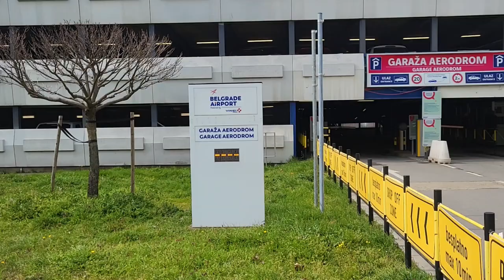Beogradski Aerodrom - NOVO - Belgrade Airport - April 2023.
Obnovljen veliki deo beogradskog aerodroma i sve je drugačije nego što smo navikli godinama: izgled aerodromske zgrade spolja, nova unutrašnjost T2, nova hala za čekiranje, moderni odlasci i pasoška kontrola i konačno prostrani dolasci. Čak su i toaleti moderni... Spratna parking garaža je fantastična!

Renewed Belgrade airport is moch more different than we uset to last many years: outside airport building, inside check-in, departures, arrivals...new parking garage...

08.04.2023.